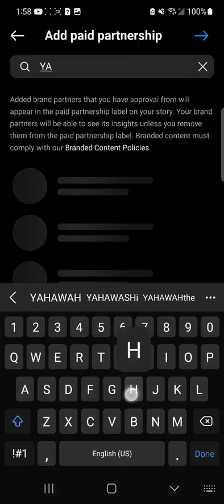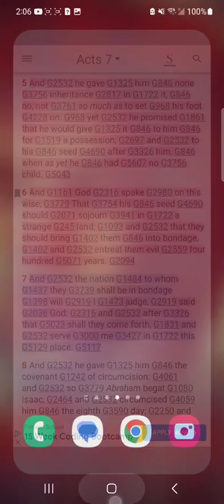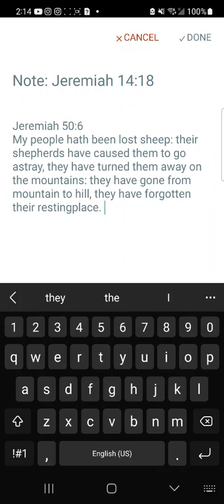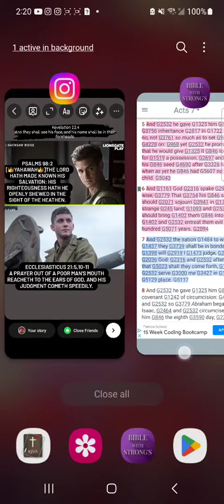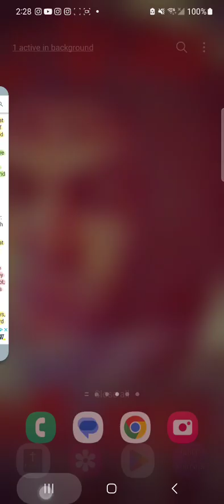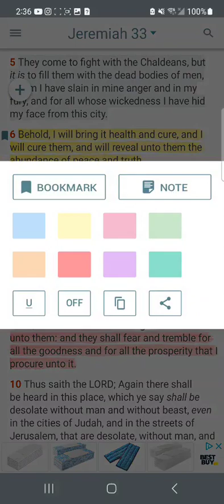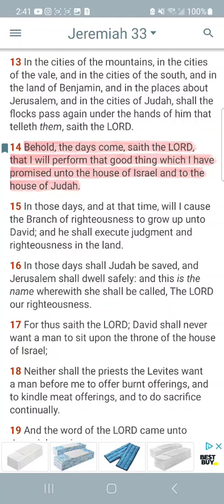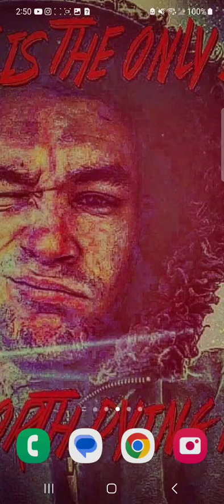Devil tried 2 Buy My Soul in 2017 I seen JESUS IN A BAR 🍸 🎶 just like John